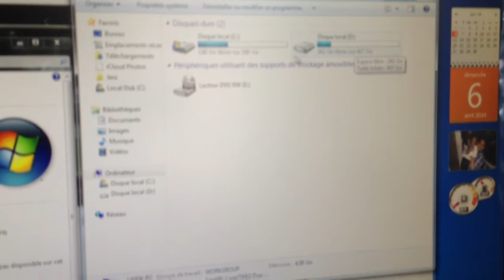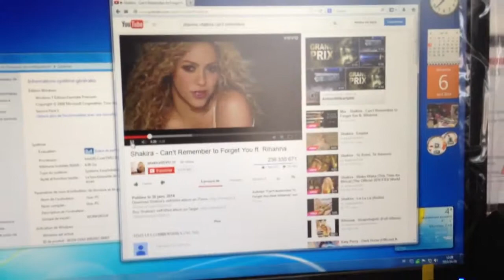La réparation est finie pour la tour HP